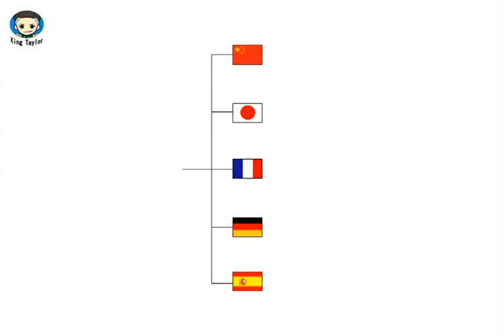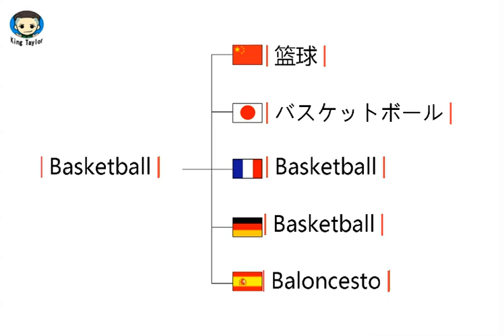How to say Basketball in German，French，Japanese，Chinese and Spanish